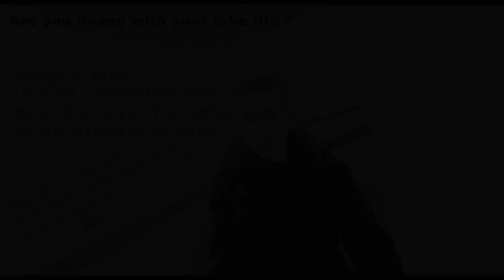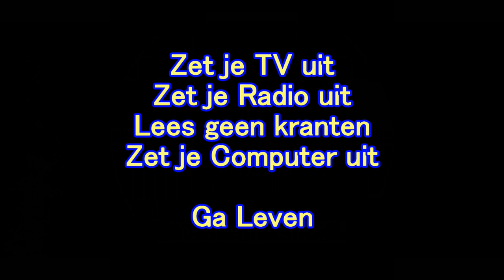De Kiet -Eindhoven-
Lieve mensen,
Wij hebben besloten dat we onze deuren openen voor gasten. En we houden ze open.
Als er een ding is wat wij hebben geleerd van ondernemerschap, dan is dit zelfredzaamheid.
We merken nu dat er beleid gevoerd wordt wat het voor ons, en voor nog veel meer hardwerkende mensen in ons land, onmogelijk maakt om op een menswaardige manier ons brood te verdienen.
Al maanden worden we in de kou gelaten. De schade is groot en onnodig. De maat is vol.
Verandering begint bij jezelf. We wachten geen dag langer op ‘hoopvol’ nieuws vanuit Den Haag. We hebben inmiddels allang gezien dat zij ons niet gaan helpen.
Ben jij ondernemer en voel je je machteloos?
Sta op, en kom op voor je personeel en je zaak! ☮️
Groetjes, @boysvandekiet  ✌️

--- ergens een reactie op hun Facebook ---

Bro Blue schrijft:
"Inmiddels alweer terecht door de politie gesloten. Domme actie. Risico op Covid is te groot en de ziekenhuizen kunnen het niet aan. Ik vindt dit bijzonder egoïstisch heren van de Kiet."

Waaronder ik Eén toespraak gaf :

Bro Blue "Risico op Covid is te groot en de ziekenhuizen kunnen het niet aan"

Feiten ? of de fabels van TV/Radio/Krant
Ze zoomen in op een aantal drukbezochte ziekenhuizen, ... over waar er afdelingen leegstaan daar hebben ze het niet over !

Ga je eens verdiepen in waar Den Haag achteraan loopt

Kun jij bewijzen dat er 1 slachtoffer ziek was/op IC lig/lag / overleden zijn van Covid19/Corona
Die daarvoor NIET de griepprik heeft gehad ?

Corona is geheel niet Nieuw
volgens Wikipedia :
"The most recent common ancestor (MRCA) of all coronaviruses is estimated to have existed as recently as 8000 BCE, although some models place the common ancestor as far back as 55 million years or more, implying long term coevolution with bat and avian species."

Vervolgens vertel ik je dat de Wet (mondkapje) van Hugo de Jonge in de Staatscourant
Download PDF, dan scroll geheel naar beneden
NIET is ondertekend door het Staatshoofd
En dus deze wet niet geldig is.
Maar daar hoor je de kranten/TV/Radio niet over

*Ook vertellen ze niet dat Art. 461 WvS in Augustus '20 is vervallen, met de evt gevolgen van dien !
doch dit terzijde*

Eventueel verder lezen in de Nederlandse wetten?

P.s. U dacht in Nederland te leven, ...
"Nadat het Duitse leger op 10 mei 1940 Nederland was binnengevallen namen koningin Wilhelmina en haar regering op 13 mei de benen naar Engeland. Dit ondanks dat volgens Artikel 21 van de Grondwet de zetel van de regering in geen geval buiten het Rijk (dus Nederland en de koloniën) verplaatst mocht worden."

Dit is dus niet een fabelfuik bericht waar Arjan Lubach het over had ;
youtu.be/FLoR2Spftwg

--- Enjoy Life ---